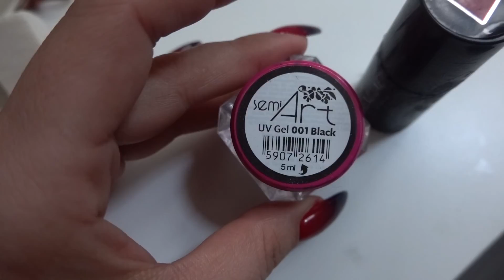ΠΟΥ ΕΚΑΝΑ ΤΑΤΟΥΑΖ 😱 | VLOGMAS | BLACK VELOUR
Filmed & Edited   Dimitris Kourakos

Η μουσική από το intro: Sam Collins - Wa Wa

                      Sony lens 28mm f2